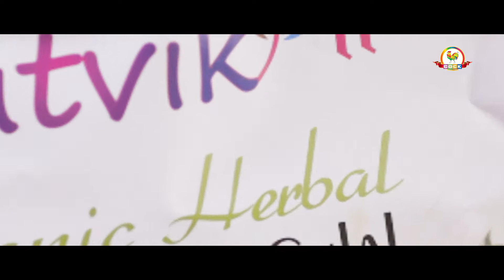Cock Brand Satvik Organic Herbal Gift Pack | Gulal | Colours | Holi Products & Gift Pack | Holi 2022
Holi, the festival of colours is what we all love to celebrate. What if we could celebrate it with all organic and herbal gulal powders? Won't that be amazing?
Yes, it is! Here we are with our all-new product, COCK BRAND Satvik Organic Herbal Gulal Gift Pack which has organic gulal powders with mild fragrance. Now enjoy Holi with your parents, kids and loved ones stress-free of stains and allergies.

COCK BRAND - the pioneer of the Colour Industry.

COCK BRAND is a flagship brand of RB Group, we are the manufacturer, supplier and exporter of Holi colour, Gulal and products. Our products are 100% safe for kids, teenagers, or aged people, we take care of all the materials while manufacturing and packaging. Also, our products are 100% natural and herbal.